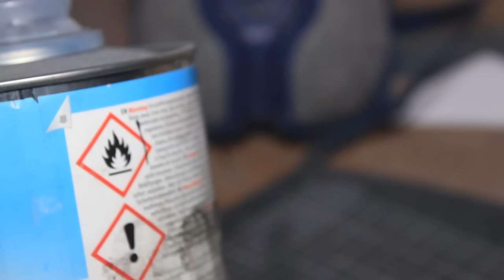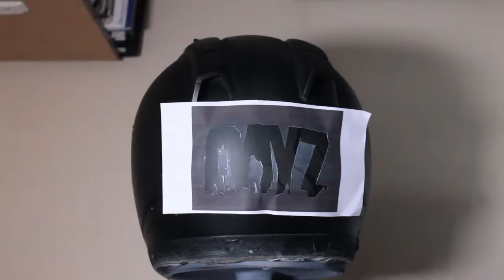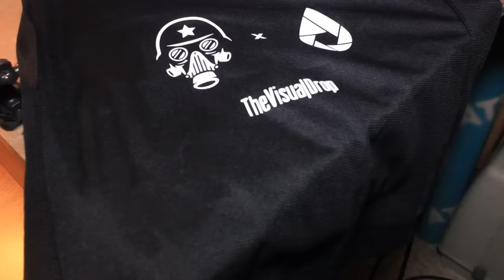BIBIX CUSTOM HELMET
A custom airbrushed motorcycle helmet for motovlogger BIBIX

based on DAYZ computer game theme.